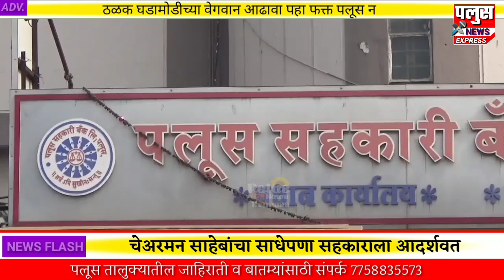चेअरमन साहेबांचा साधेपणा सहकाराला आदर्शवत, निवडीनंतर स्कुटीवरून स्वगृही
*आमच्या 🪀 what's app ग्रुपमध्ये समाविष्ट होण्यासाठी खालील लिंकवर क्लिक करा*